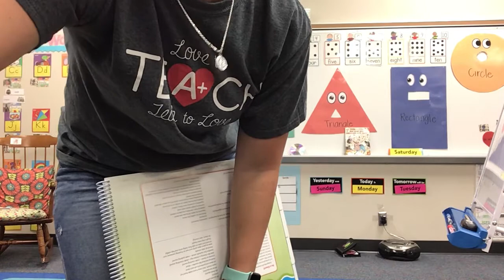“Be a Giant” - Read Aloud 2 11/18